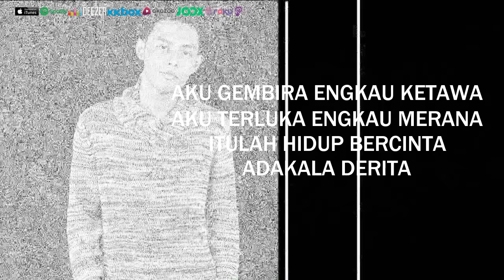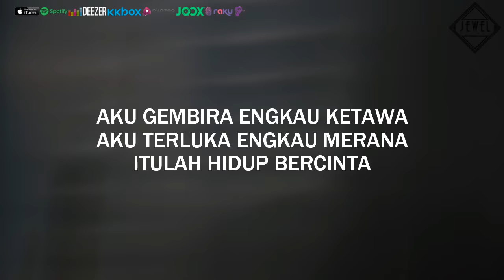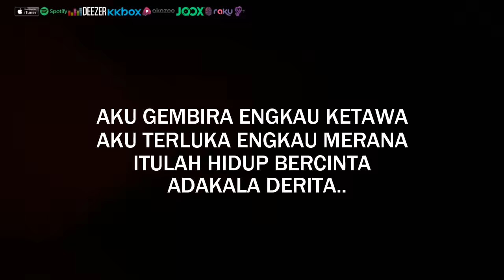Hez Hazmi - Setiaku (Official Lyric Video)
Hez Hazmi performing his new single, SETIAKU. Say "NO" to piracy either physical or digital content.

SETIAKU
Hez Hazmi
Composer & Lyricist : Hez Hazmi
Producer : DJ Fuzz

HEZ HAZMI
Instagram & Twiiter : @hezhazmi